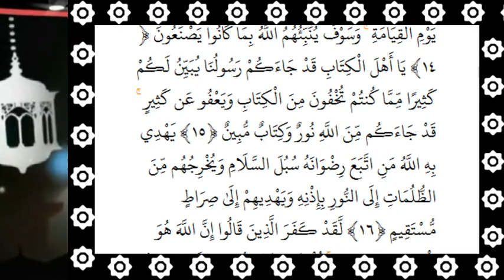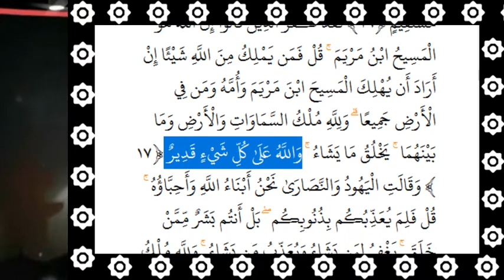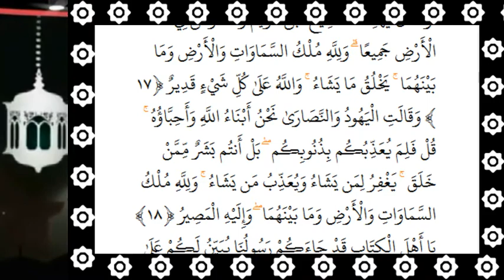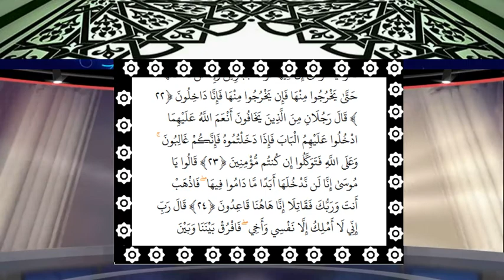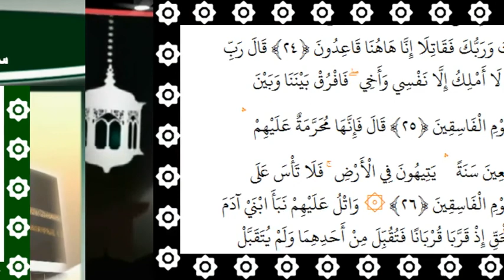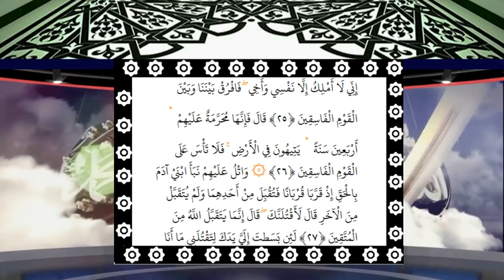005 SUURAA AL MAEDA 02 46